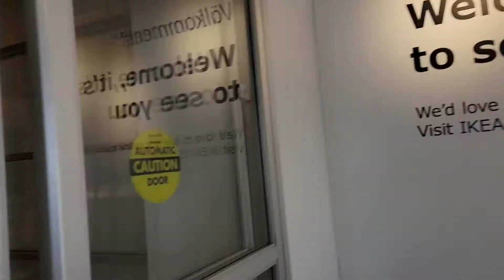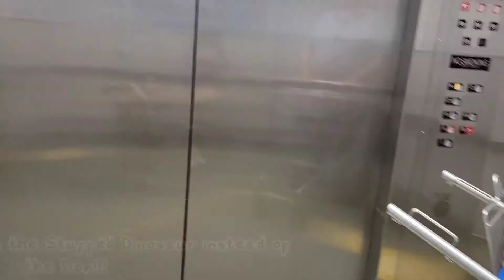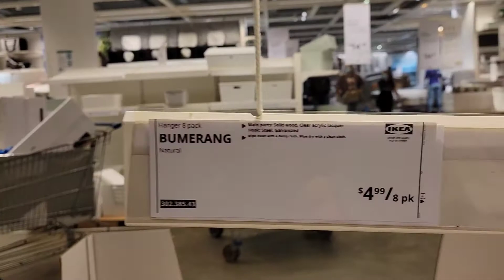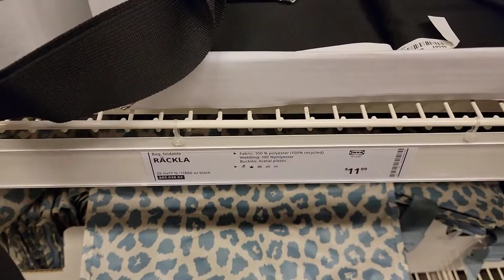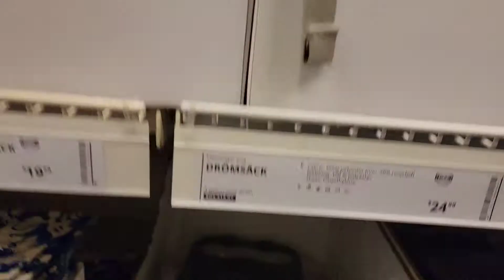(Vlogmas5) IKEA: Walk tour 2021 ||First time Mag-ikea, MN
Going to Ikea, minneapolis MN for the first time. It's a huge store with tons of products to see and choose from from homegoods, to gardening tools, to lighting setups, etc. You name it. Hope you like our video... just showing you what the store looks like in the inside for those who never gone to Ikea just like me and the ones who never got back since covid started.hehehe

Love, Fevie 💜❤😊

just used my code "FEVIE27"